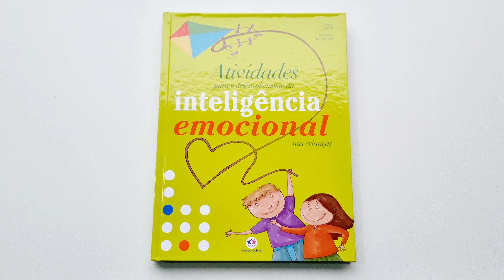Atividades Para O Desenvolvimento Da Inteligência Emocional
Neste livro, serão trabalhados cinco blocos de competências emocionais, um bloco por capítulo - consciência emocional, adequação emocional, autonomia emocional, habilidades socioemocionais e habilidades para a vida e o bem-estar emocional. Por isso, a obra Atividades para o desenvolvimento da inteligência emocional nas crianças é uma ferramenta que se dirige aos educadores e pais, no intuito de encontrar nela exemplos de como abordar e avançar nesse tema com crianças entre 8 e 12 anos.

Edição: 1, 2009
Autor: Rafael Bisquerra Alzina, Núria Pérez Escoda, Montsserrat Cuadrado Bonilla, Èlia López Cassà, Gemma Filella Guiu, Meritxell Obiols Soler
Ilustrador: Ana Zurita
Idioma: Português
Páginas: 192
Dimensões: L 20.10 x A 27.00 x E 1.50
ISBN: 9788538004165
Coleção: Para jogar com os amigos e a família
Linha Editorial: Ciranda na escola - Pedagógico
Faixa Etária: + 6 anos
Assuntos (tags): Atividades pedagógicas, Crescimento, Emoções, Aprendizado, Psicologia, Saúde
BISAC: Educação / Primeira Infância (incluindo Pré-Escola & Jardim da Infância)
Linha de Produto: Capa dura
Encadernação: Capa dura
Acabamento: Laminação brilho
Material: Papel